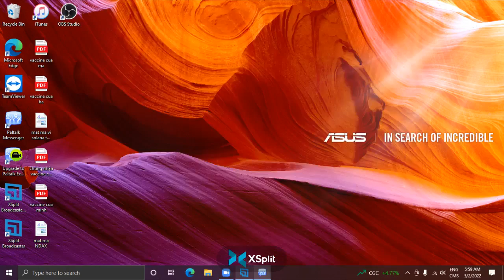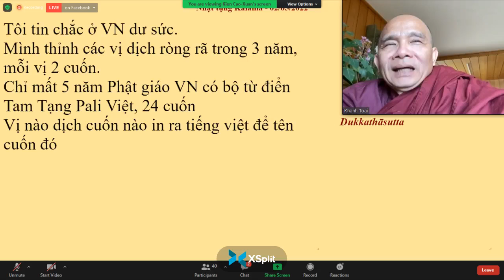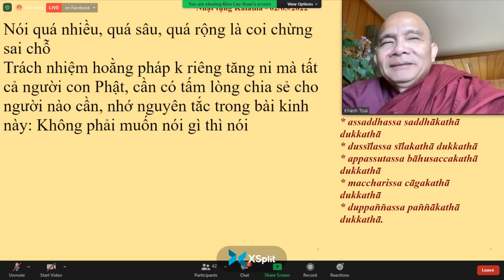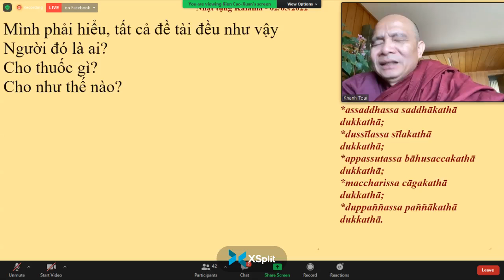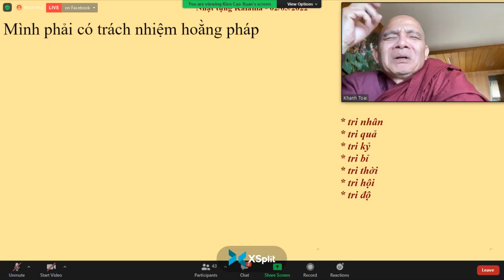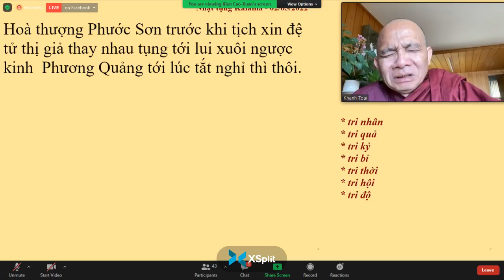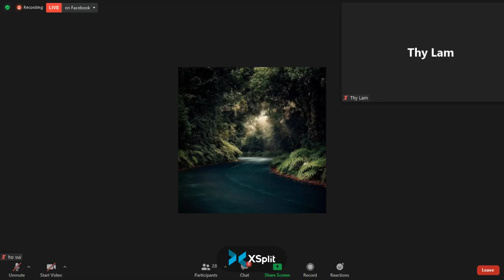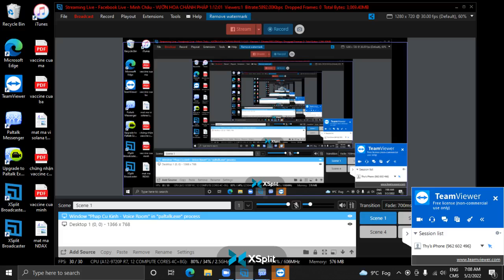16.KINH NGƯỜI VỤNG THUYẾT_SADDHAMMAVAGGA (3)-TK GIÁC NGUYÊN THỨ HAI MAY 02-2022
16.KINH NGƯỜI VỤNG THUYẾT_SADDHAMMAVAGGA (3)-TK GIÁC NGUYÊN THỨ HAI MAY 02-2022